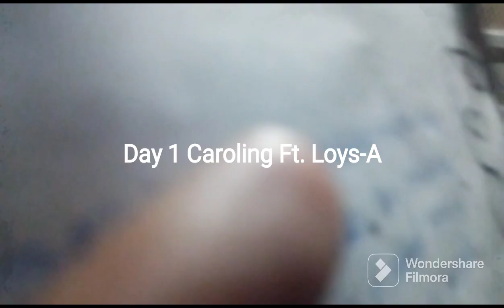Paano mangaroling ang mga professional singer